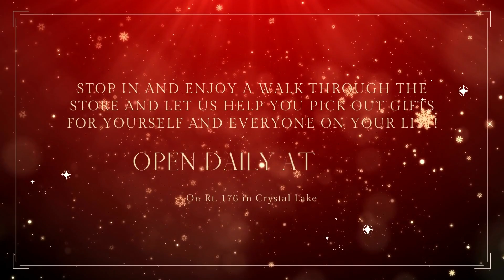The Garden Center at Christmas!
Take a look at the beauty of the garden center at Christmas!